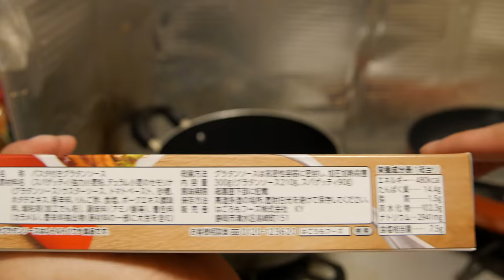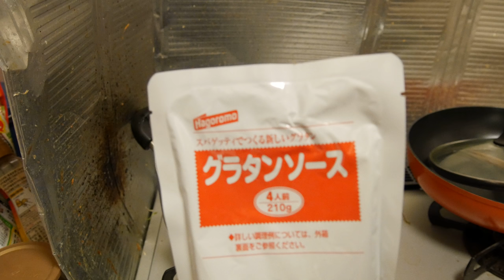P1030166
1本の動画は短かったり長かったりします。